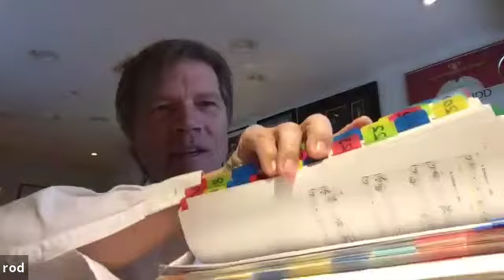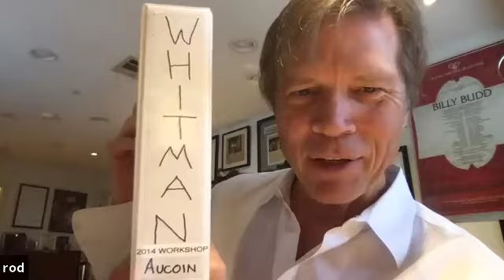Q&A with Crossing Cast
ACWM's Stephanie Arduini catches up with the cast of Matthew Aucoin's "Crossing" for a Q&A over Zoom!